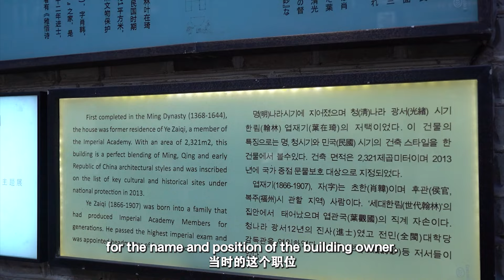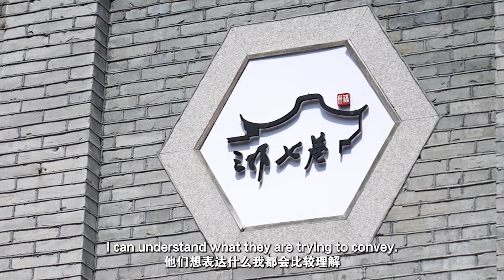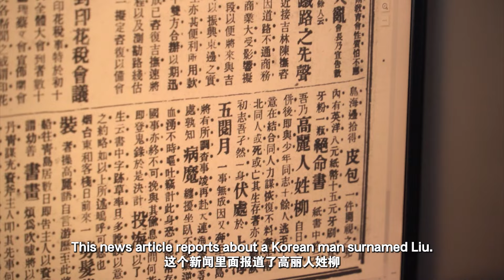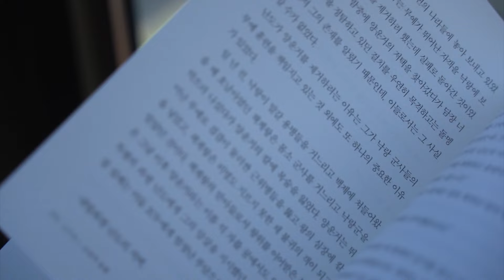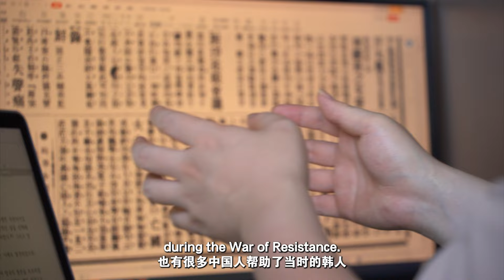SMILE | Yu Hoin: A South Korean Ph.D. Student in China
"SMILE"a micro-documentary series S1E3 | Yu Hoin is from South Korea; he is the sole international Ph.D. student specializing in East Asian Modern History at Fudan University. Additionally, he is the son-in-law of China, understanding the importance of filial piety. He acknowledges that without his Chinese wife, he wouldn't have been able to pursue his Ph.D. Now, he is exploring the future of both China and South Korea through the shared history.
HOLA FUJIAN's SHORTS series is dedicated to conveying the truth, goodness, and beauty of the world, as well as promoting Chinese martial arts culture. The martial arts performance series in SHORTS is exclusively provided by China Putian Huangyan Martial Arts School; the Eastern Wisdom is also created by us using AI；Social news and the pet series are either filmed by our reporters or exclusively contributed by netizens, and we have obtained first-hand copyrights. We respect originality!